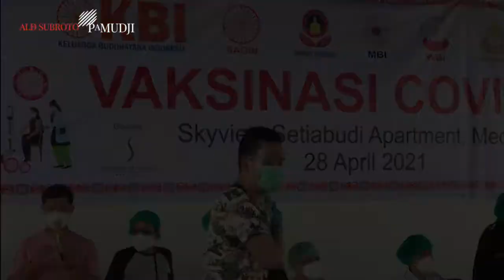Vaksinasi COVID-19 sekeluarga Dosis Pertama 28 April 2021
Vaksinansi COVID-19 dosis Pertama